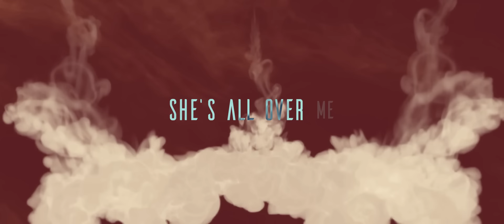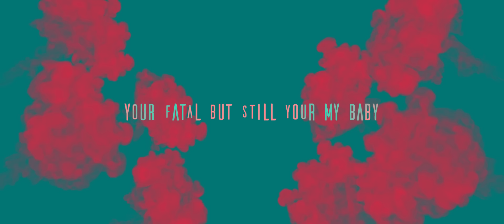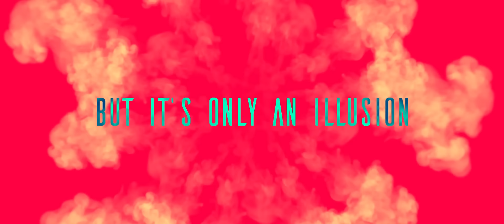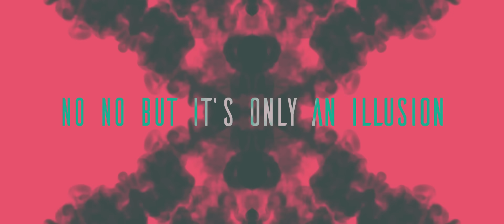Karl Wolf - Illusion [Official Lyric Video]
Social media has allowed a majority of us to contemplate divergent realities. Karl Wolf’s latest single ILLUSION explains just that, a moment that takes us by surprise, an unexpected affair that turns deadly in time. A femme fatale on a mission and there's nothing that a hundred men or more could ever do.

“It's all about the imbalanced relationship she craves and as long as you want her more, you're done for! It's all a power shift, it's all a game, she's a mogul, she's a man-eater, it's her socials, it’s her shape! She's the wolf and you're the sheep. There's just no solution, I thought it was magic but it was only an illusion.”

Written and composed by Karl Wolf, Brandon Unis, Mastertrak with the co-production help from Jazzfeezy (producer on Drake's "More Life" Album).

Combining R&B, pop, and hip-hop, Karl Wolf has become one of Canada's leading music stars and earned a sizable international following after his cover of Toto's "Africa" became a major hit.

Karl Wolf Bio:
Carl Abou Samah better known by his stage name Karl Wolf is a Lebanese-born Canadian musician based in Montreal, Quebec, Canada. He hasbeen a singer, songwriter and producer since 2001, releasing his first solo album Face Behind the Face on MapleNationwide/Universal in January2006, followed by a second album Bite the Bullet in November 2007. His third album Nightlife was released on November 17, 2009 followed byFinally Freeon July 10, 2012. Through his company, Lone Wolf Management, Karl Wolf also manages a number of new artists. In 2015, he announced a new collaboration under the name BAE with Show Stephens, Brenda Mullen and producer MasterTrak.